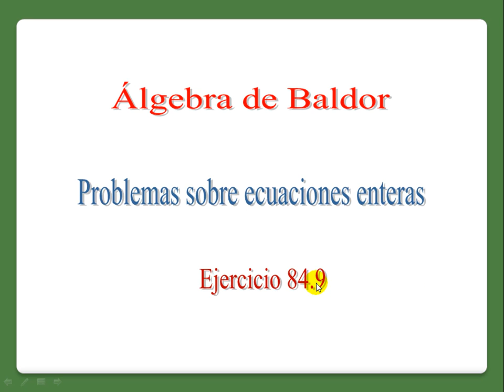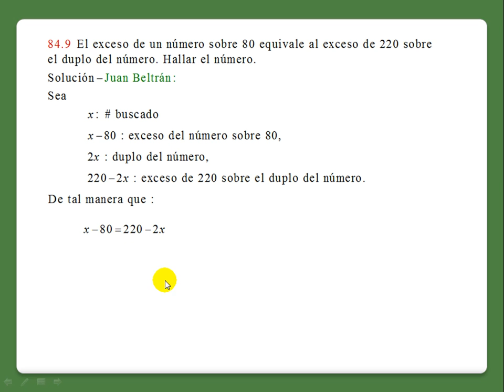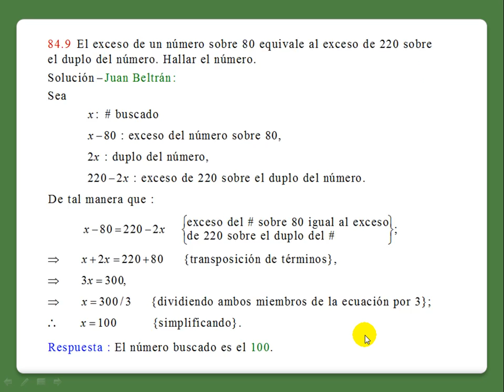Baldor 84.9.mp4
Problemas sobre ecuaciones enteras